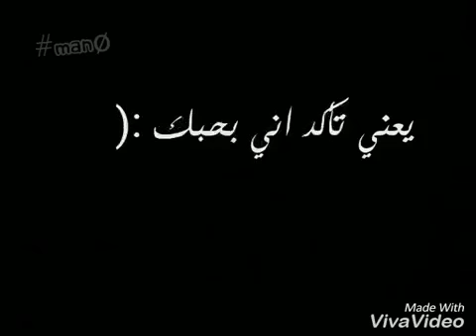حالات واتس اب روعه💞 ازا مفكرني بدي ياااك !! انا أصلن مافيي بلاك....